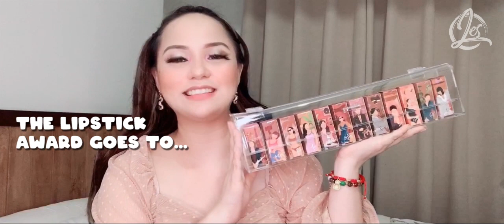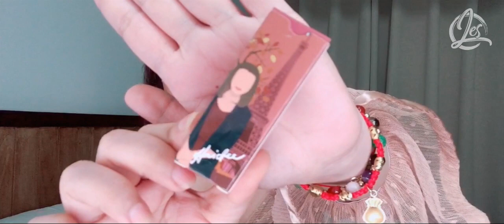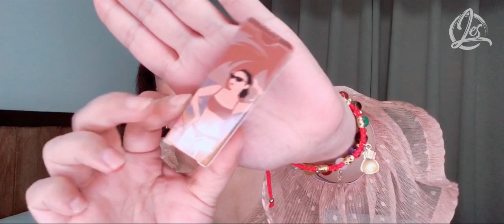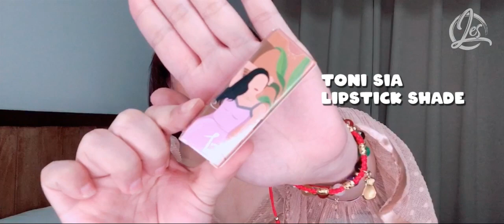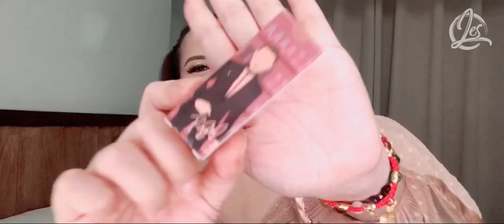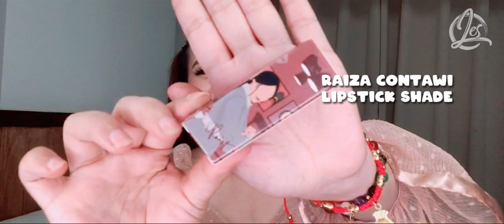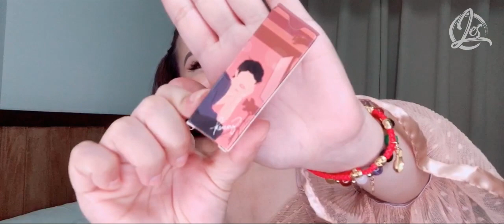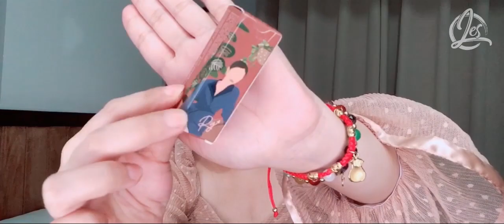ANO BA?! PUMUTOK LABI KO!!! | Detail Cosmetics Powder Pout Swatches | Alessa Baniel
Per shade: PHP 199

If you don’t like my videos or won’t satisfy your expectations, you may opt not to watch it. You can fuck off.

Everybody is entitled to their own opinion. I’ll be more than happy to read all your comments. Kisses and take care mga ka bb’s ko!!! 💖

//LesBeHonest is my own segment wherein I tell my own opinion, reactions, whatsoever of the product or brand. Please don’t take it personally if we have different opinions or choices in life. ✌🏼💋